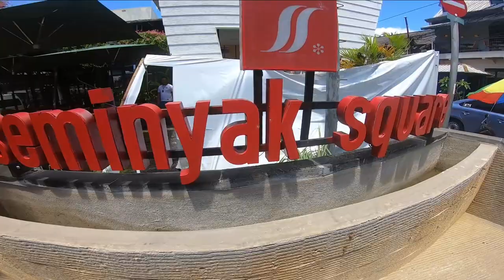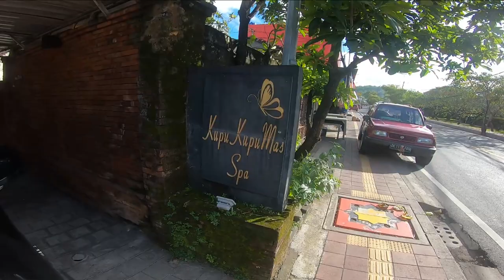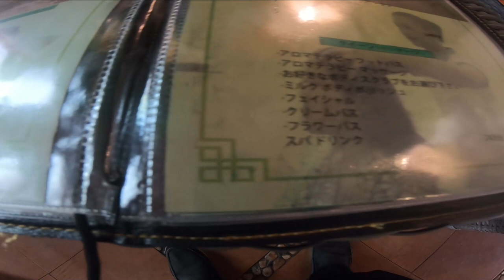バリ島旅行の最終日プラン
旅行の最終日プラン
                doibali2
　　　　doibali3